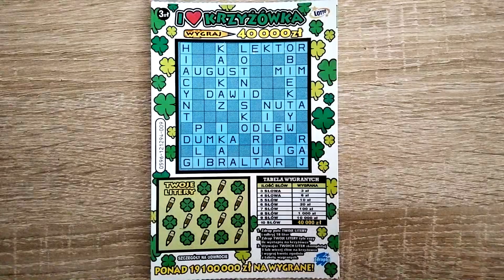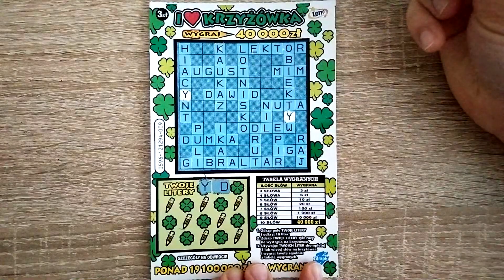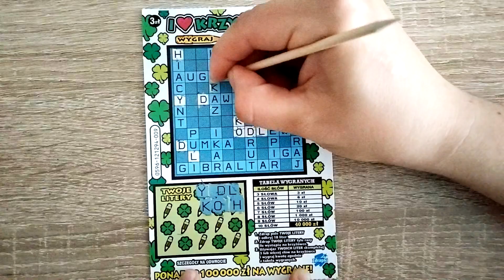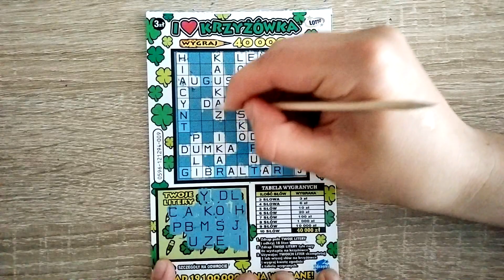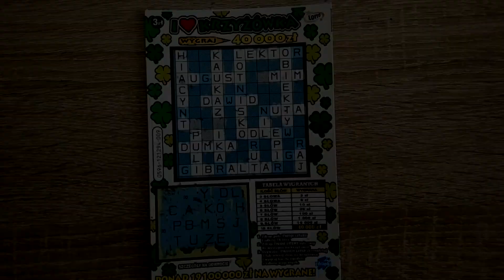100=x ▶️ Seria1;Odc4; Krzyżówka wchodzi do gry i mnoży wkład 😲 Odcinek na plusie ❤️👆💰